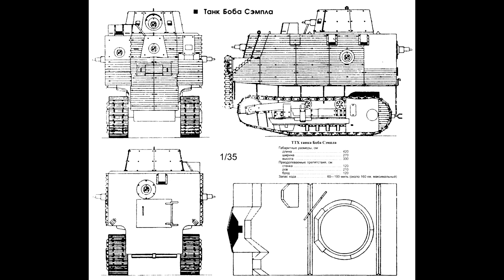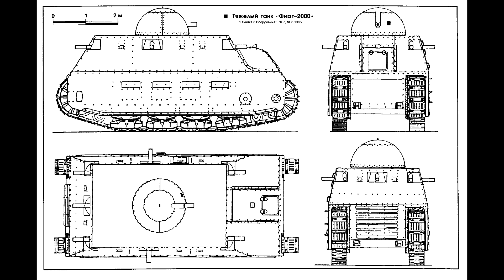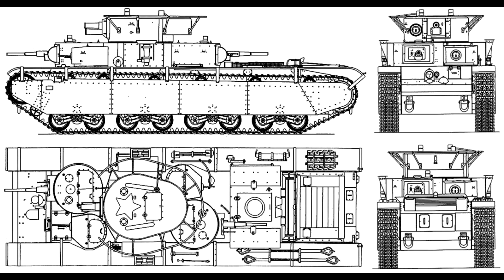Самые Уродливые Танки | Хитиновые Монстры и Панцирные Черепахи